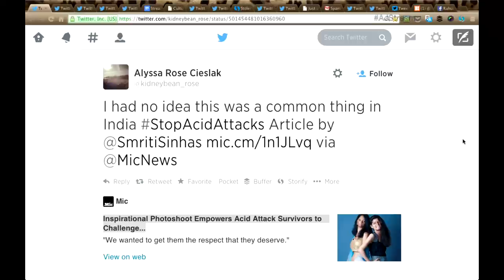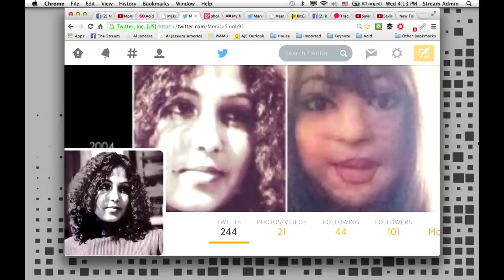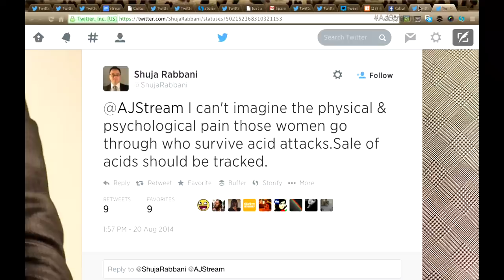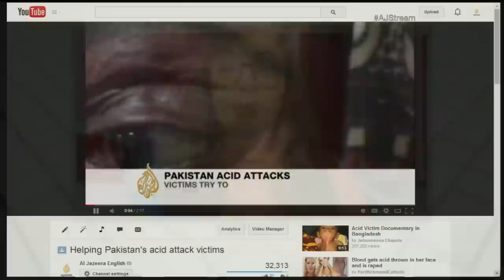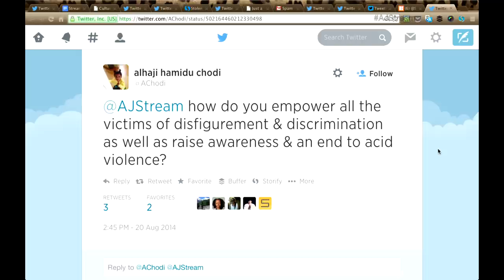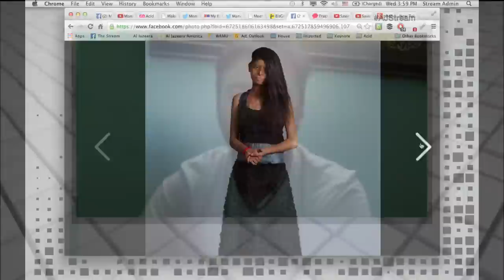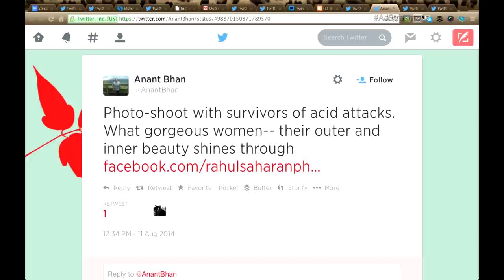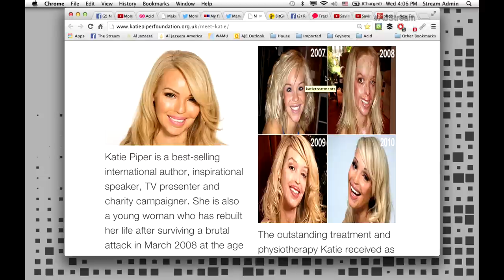Stolen faces of India and Pakistan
On The Stream: We discuss increasing acid attacks and the effectiveness of the laws.

Pakistani acid attack survivor, Naila Farhat, 22, holds a picture of herself before the attack at the Acid Survivors Foundation (ASF) in Islamabad, Pakistan on Tuesday, May 22, 2012. (AP/MUHAMMED MUHEISEN)